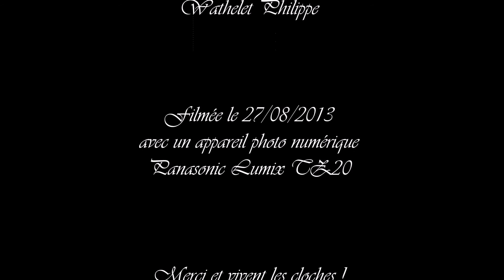Basilique Sainte Marie-Madeleine à Saint-Maximin-la-Sainte-Baume - Angelus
En 1295, Charles II d'Anjou fait procéder à des fouilles sur le lieu que la tradition désigne comme le tombeau de Marie-Madeleine, et y découvre des ossements. Il obtient du pape l'autorisation d'édifier une église majestueuse pour le culte de ses reliques. La construction dura plus de deux siècles mais l'édifice resta inachevé, ce qui ajoute encore à sa mystérieuse beauté. Vaste vaisseau gothique aux structures simples mais puissantes, conçu pour accueillir les foules de pèlerins, ses dimensions sont impressionnantes. La nef, élevée à 29 mètres sous clef, s'étend sur une longueur de 72,60 mètres pour une largeur de 13,20 mètres et se compose de neuf travées.

Le clocher est doté de quatre cloches montées en fenêtre, équipées de jougs équilibrés en bois et sonnant en volée rétrograde.
Elles ont les caractéristiques suivantes :
  - Cloche 1 : PACCARD ; 1959 ; 119 cm ; 1 000 kg ; Mi3
  - Cloche 2 : SABATIER ; 1865 ; 106 cm ; 750 kg ; Fa#3
  - Cloche 3 : PACCARD ; 1959 ; 95 cm ; 530 kg ; Sol#3
  - Cloche 4 : PACCARD ; 1959 ; 80 cm ; 310 kg ; Si3
( fondeur ; année ; diamètre ; masse ; note )

Vidéo enregistrée le Mardi 27 Août 2013.

L'angelus sonne à 12h : les 3x3 coups et la volée s'exécutent sur la cloche 3.
On entend, en fond, la cloche de la tour de l'horloge sonner midi au début de la vidéo.
La volée d'annonce de la messe dominicale (plenum) sonne un quart d'heure avant le début de l'office.

N.B. :
* quelques photos sont disponibles à l'adresse suivante (certaines sont visibles depuis Google Earth)